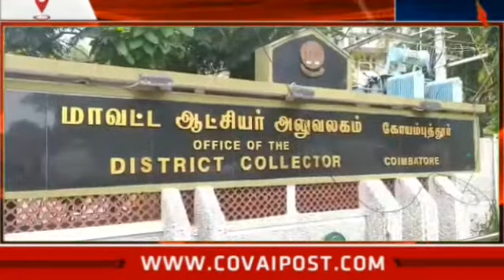சேதமடைந்த பொருட்களை மாவட்ட ஆட்சியர் அலுவலகத்திற்கு கூட்ஸ் ஆட்டோவில் எடுத்து வந்த பொதுமக்கள்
தனியார் வாகனம் மோதியதில் ஏற்பட்ட மின்கசிவில் சேதமடைந்த பொருட்களை மாவட்ட ஆட்சியர் அலுவலகத்திற்கு கூட்ஸ் ஆட்டோவில் பொதுமக்கள் எடுத்து வந்தனர்.